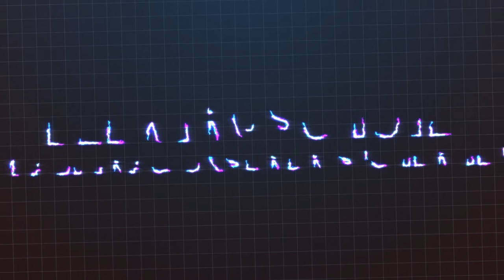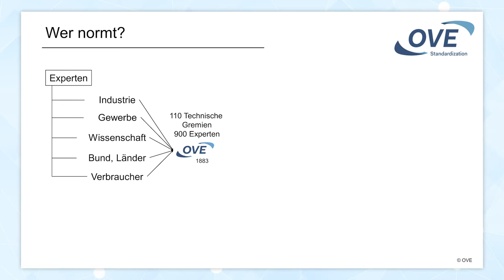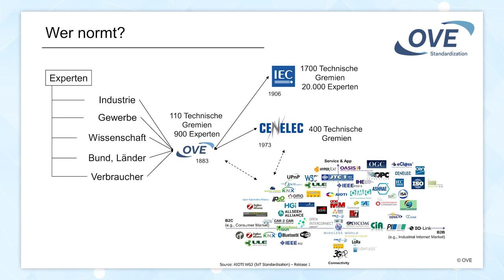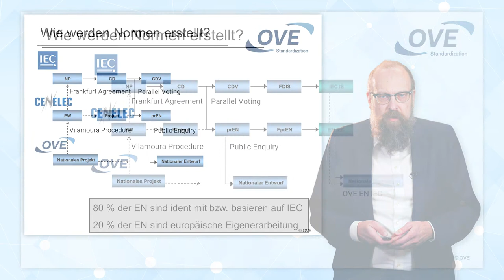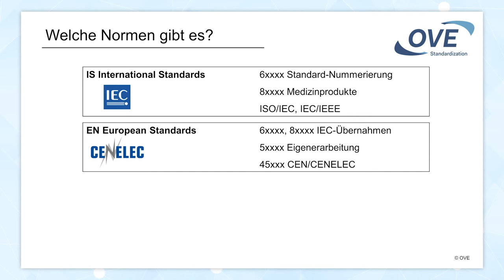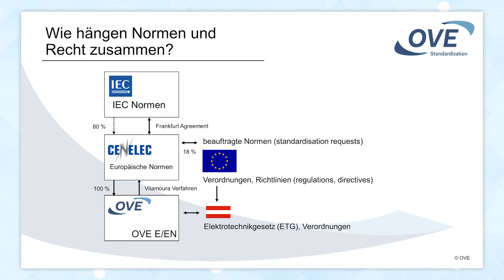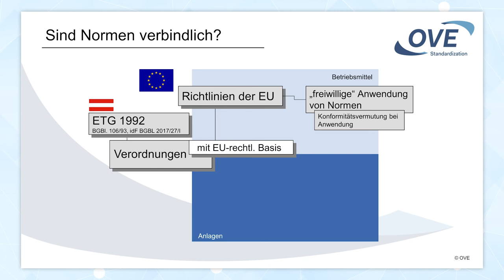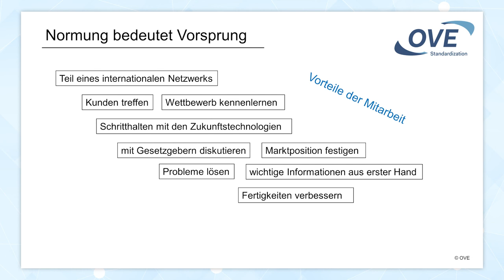[ESAUS2] Grundlagen der elektrotechnischen Normung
In diesem Video werden wesentliche Aspekte der elektrotechnischen Normung behandelt. Neben der Frage, wozu Normung relevant ist, wird der Normungsprozess beschrieben. Weiters werden die einzelnen Schritte bei der Erstellung einer Norm (nationales – europäisches – internationales Projekt) und die unterschiedlichen Projektphasen bis zur Veröffentlichung dargestellt.

Dies ist ein Video des Kurses "Elektroschutz - im Auftrag unserer Sicherheit (Teil 2)"